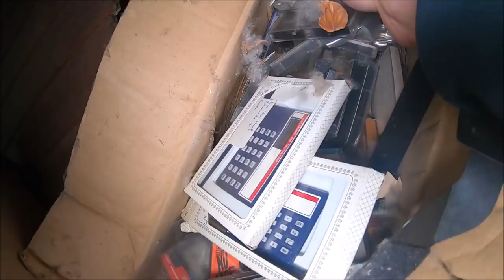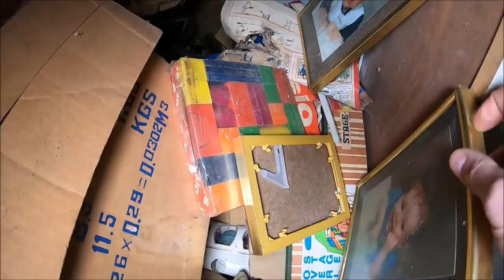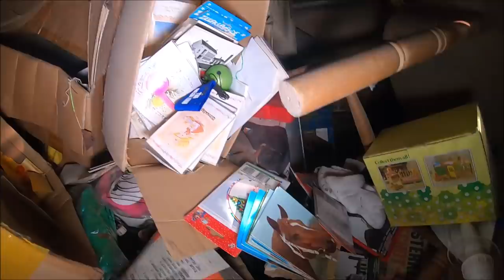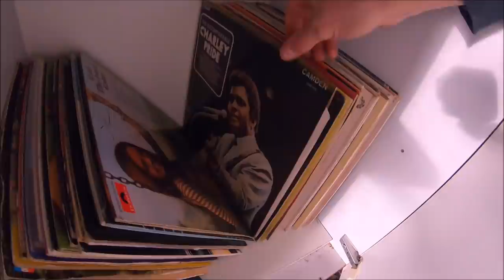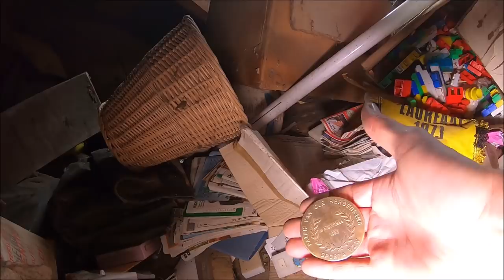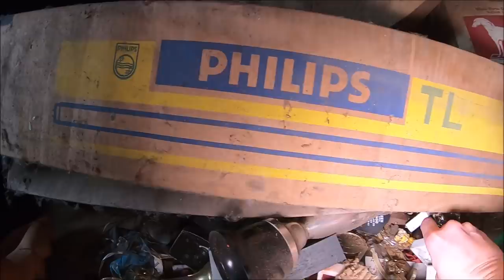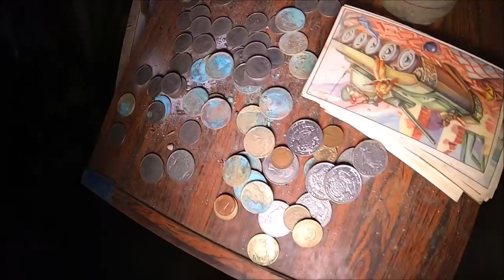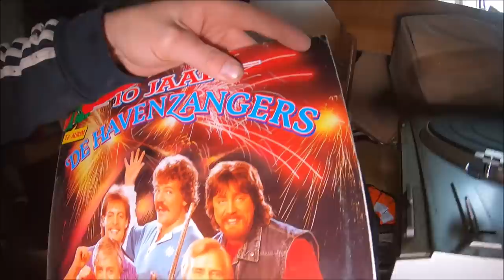Co wydarzyło się w tych domach 😬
Tym razem odwiedziłem trzy domy stojące obok siebie najprawdopodobniej prowadzono w nich nielegalne interesy z tego powodu policja przejęła te domy .Od tej pory nikt już o nie nie dba .Ich stan pogarsza się coraz bardziej .